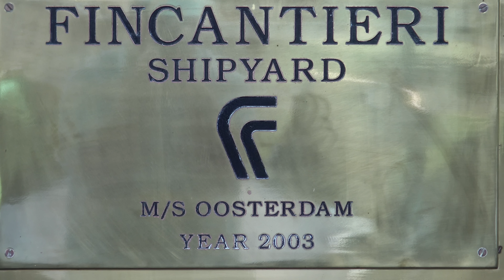Cruise Ship ms "Oosterdam" (HAL) Refurbishment April 2016: An Impression